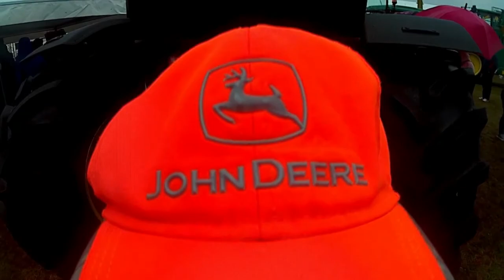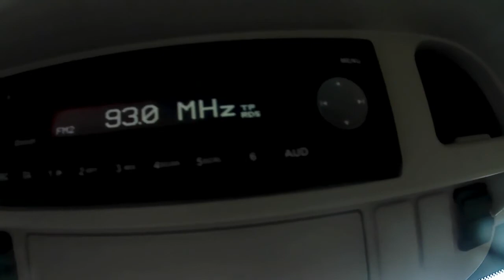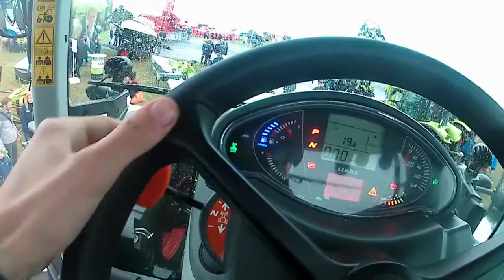Tractor of the Year 2018